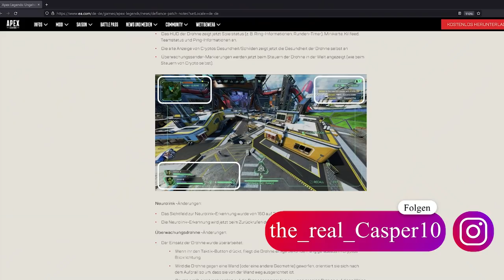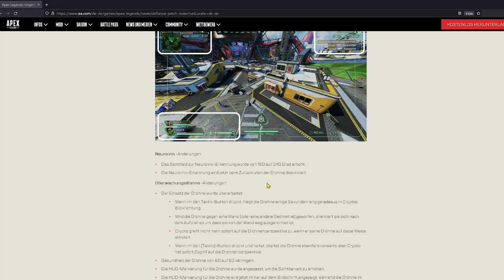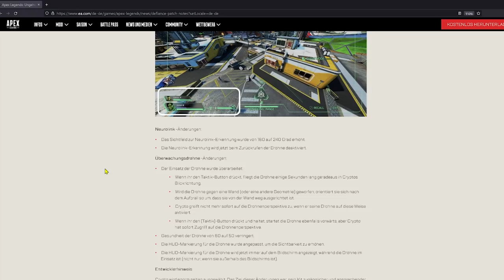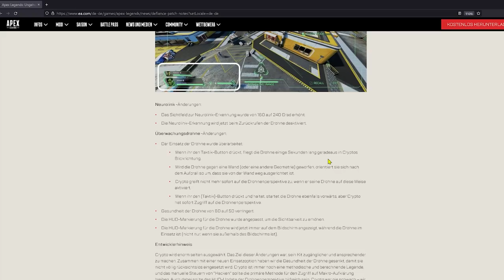Alle Änderungen 100 % Patch Notes Flat + TT NERF Apex Legends Season 12 battlepass trailer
Mein Equipment:
Mikro: Hyper X QuadCast*

Elgatogeräte:
Stream Deck*

Capture Card:*

Elgato Halterung*

Elgato Flexarm*